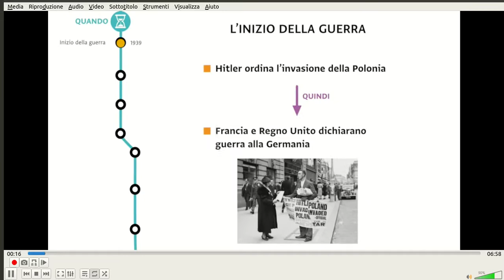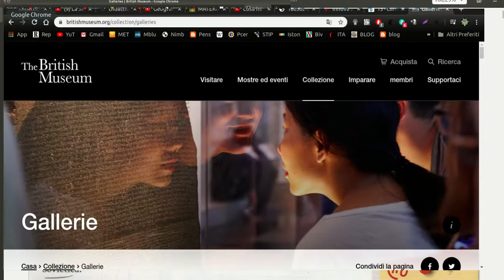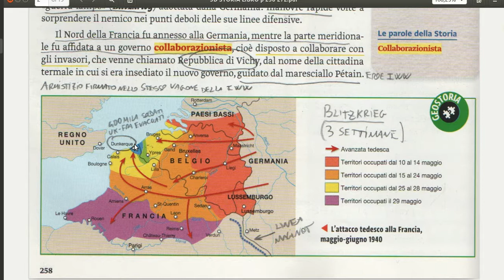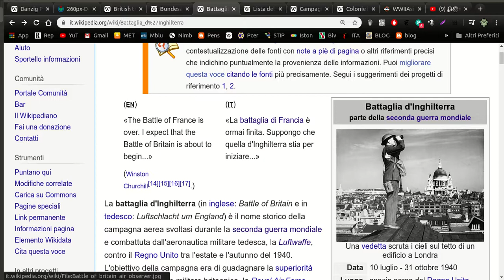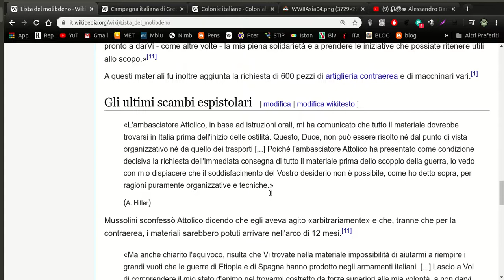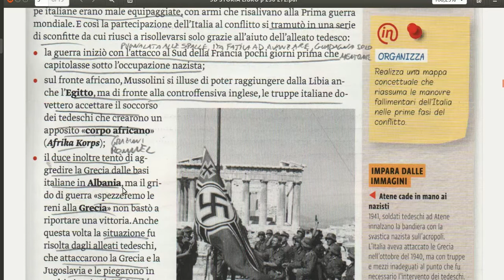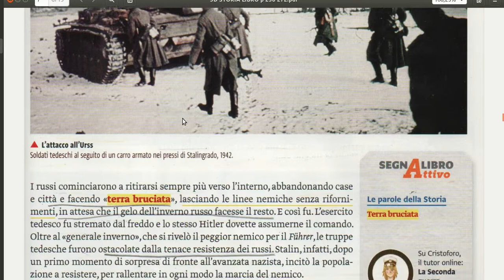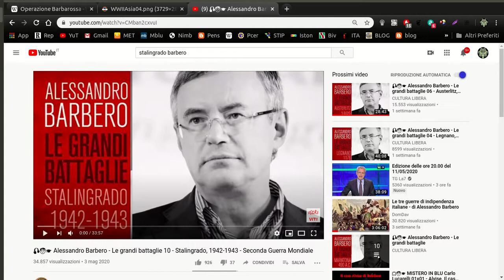2 GUERRA MONDIALE 1 PARTE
Lezione del Prof. Beccaro Lorenzo
I.C. Varallo
Libro di Storia da pag. 258 a 265.